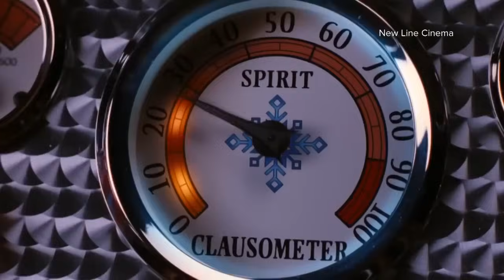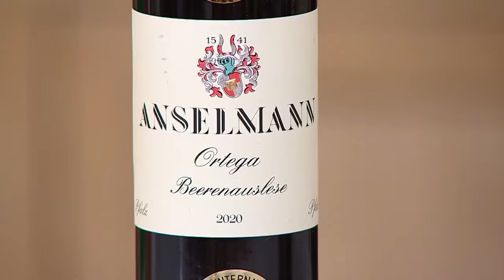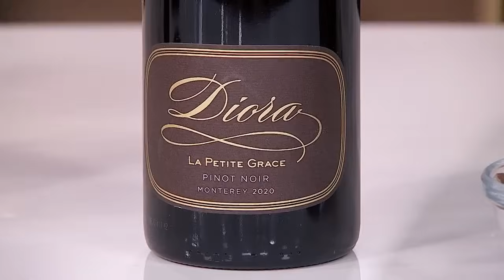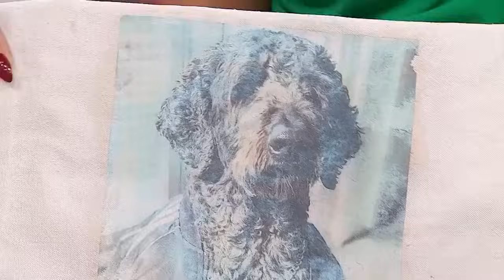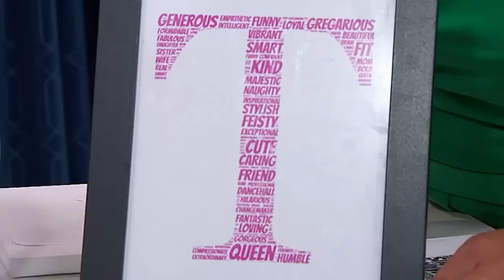Tuesday, January 16 | Cityline | Full Episode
January 16, 2024. Hosted by Tracy Moore. Don’t let the dog days of winter get you down, today on Cityline, it’s all about sparking joy in your life. Teri Hart drops by with her list of feel-good movies that will warm your heart and put a smile on your face; DIY Expert Mary Tsegaye has some affordable, simply décor projects; Sommelier Renee Sferrazza takes Tracy to her happy place with delectable wine and chocolate pairings and Chef Matt Dean Pettit creates a delicious recipe designed for a dopamine hit!